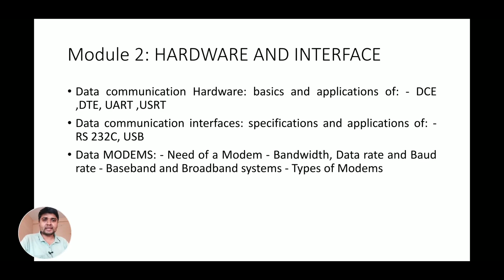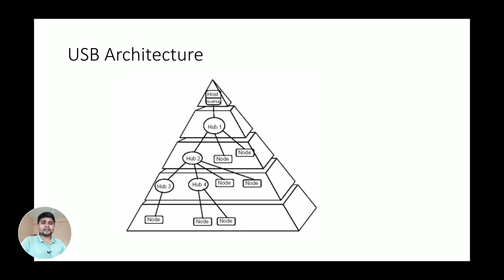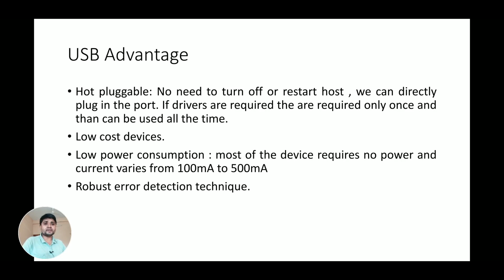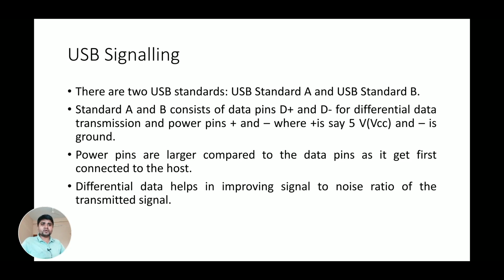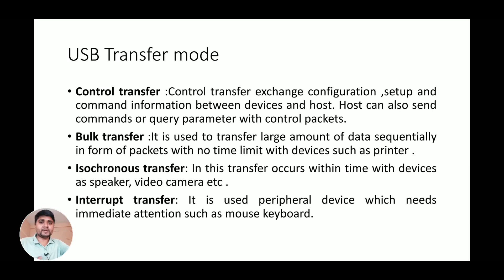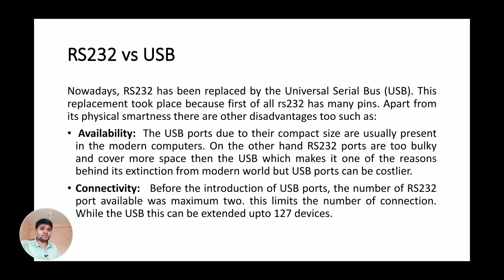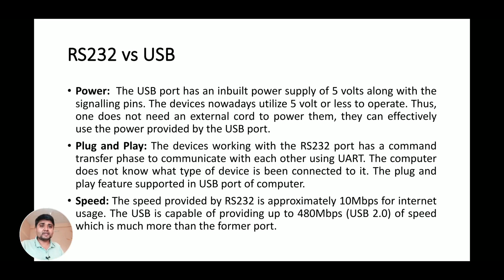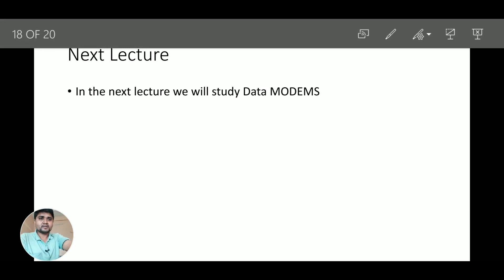Lecture 4 Hardware Interface USB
Basics and application of USB